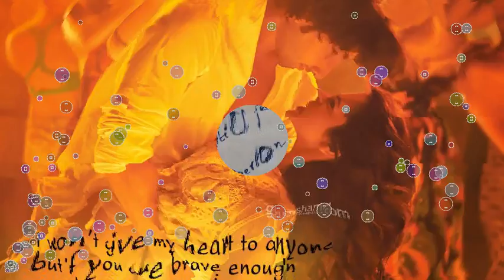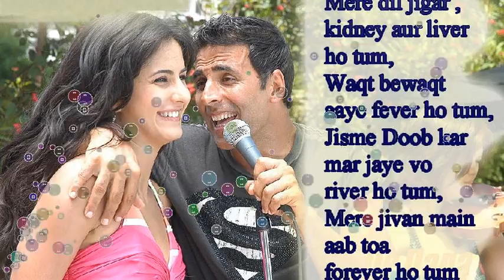Bollywood Quotes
Great dialogues make great actors. Bollywood Hungama brings some of the very popular dialogues of the year. A must watch.